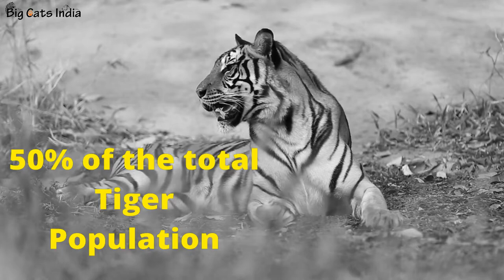Royal Bengal Tiger - 10 Surprising Facts that you don't know about this Big Cat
Did you know that no two Bengal tigers are alike? they all have unique stripe patterns. know such type of lesser-known facts in this video.